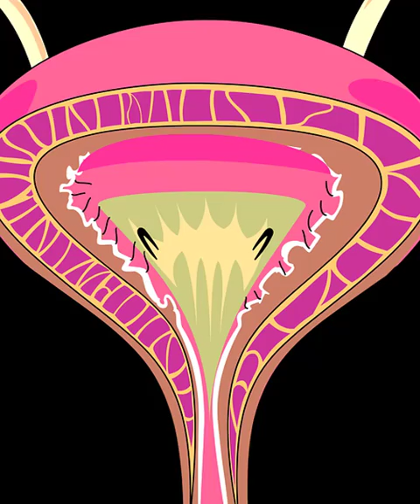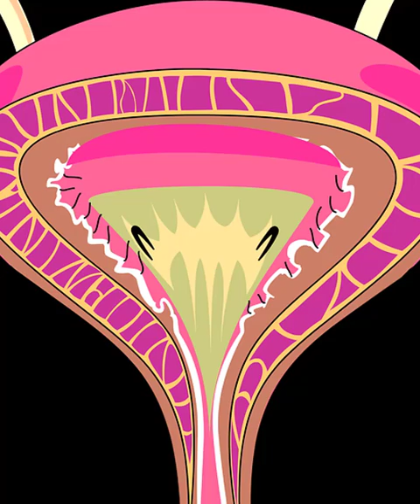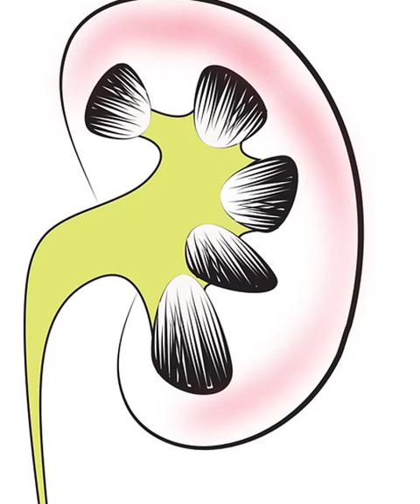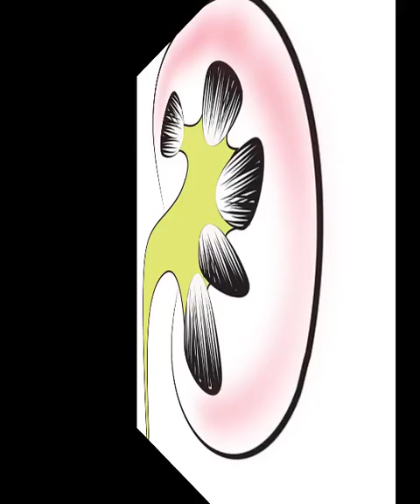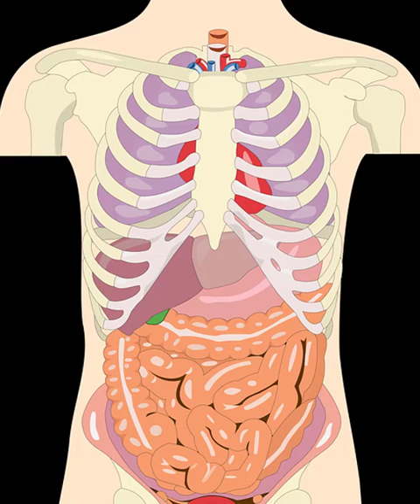This is what happens to your kidneys, skin and brain when you put on too much makeup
This is the end result for your kidneys, skin and cerebrum when you put on an excess of cosmetics.

The fame of cosmetics items today is by all accounts more noteworthy than any time in recent memory in mankind's history. Business Wire expresses that the worldwide beautifiers showcase achieved a stunning $ 460 billion out of 2014 alone. Specialists expect that the worldwide market for magnificence items will keep on rising at a yearly rate of 3.8% in the following five years.

We're all observers to exactly how enormous the excellence business is. Simply contemplating the tremendous number of excellence items we see today can be overpowering. Magnificence is assuming control even online networking locales like YouTube that had an aggregate of 123,164,115 excellence supporters in 2015. These numbers represent themselves, and what they're letting us know is that we are turning into a general public of cosmetics addicts.

People have utilized cosmetics for no less than 5000 years to enhance includes that are thought of as alluring and covering up apparent defects, for example, the main signs and side effects of wrinkles. What's more, despite the fact that there is nothing amiss with needing to improve yourself once in a while, cosmetics turns into an issue when it makes mental reliance.

An examination did by The Renfrew Center Foundation found that half (44%) of all ladies said they felt ugly without cosmetics. In any case, the issue with depending on cosmetics to assemble your confidence does not end there. More therapeutic professionals, researchers, and shoppers are ending up progressively worried about how cosmetics influences our physical wellbeing.

The Dangers Of Makeup Products:.

All cosmetics items, from establishments to setting powders, contain an awesome number of chemicals, some of which may even be unsafe to your wellbeing. The way certain chemicals in cosmetics collaborate with our skin can prompt skin dryness, chipping, and even hypersensitive responses.

In any case, what is concerning is the way that these chemicals can infiltrate the more profound layers of our skin and enter our circulatory system. In the event that these chemicals happen to be poisonous, at that point constant presentation to them displays a huge wellbeing hazard.

Cosmetics has been a practical threat for a long while now. An investigation distributed in the Journal of Archeological Science found that the bones of Japanese kids from the Edo time frame contained levels of harmful metals twelve times higher than the wellbeing limit.

The scientists said that the reason was the utilization of white facial powder by breastfeeding ladies that contained perilous levels of lead and mercury. Another examination from 1991 gathered examples of kohl eye cosmetics from underdeveloped nations found that many examples had unsafe levels of lead too.

However, things don't appear to be vastly different nowadays. A current report discharged by Breast Cancer Fund (BCF) for their undertaking The Campaign for Safe Cosmetics found that half of all children's Halloween cosmetics items tried contained prohibited and destructive chemicals.

Be that as it may, the majority of these lethal chemicals were found at low levels and accordingly ought not have prompt unfriendly wellbeing results. Besides, cosmetics can be terrible for the condition of your skin and those thinking about how to dispose of skin break out are regularly looked with a situation of wearing or not wearing cosmetics as cosmetics is known to stop up pores.

A portion of The Harmful Chemicals Found By The BCF Study:

Cadmium:.

A delicate, pale blue white metal that reviews have connected to kidney disappointment, bone malady, and much disease. Scientists trust that cadmium ends up noticeably harmful at levels well underneath limits put forward by the World Health Organization.

The FDA directed a trial of overwhelming metals found in well known beautifiers (see here). Cadmium was found in a few Estee Lauder, Jafra Cosmetics, l'Oreal, Yves Rocher, Revlon, Proctor and Gamble, Mary Kay, and Jane and Co items including powder eye shadows, cream eye shadows, eye groundworks, and establishments (source).

Toluene:.

An acetone that reviews propose can harm the sensory system and prompt neurological issue, for example, dementia. Toluene is found in a few nail items and additionally some hair colors (more data here).